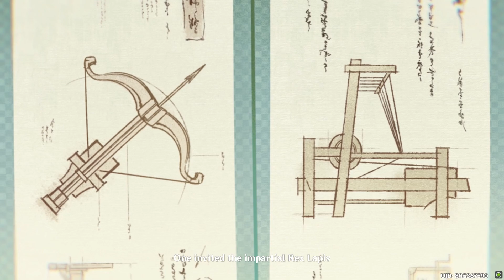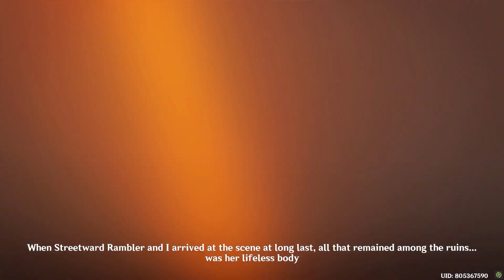Memories of the Past - Guizhong and Madame Ping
As I love this game very much so I want everyone to experience this game.